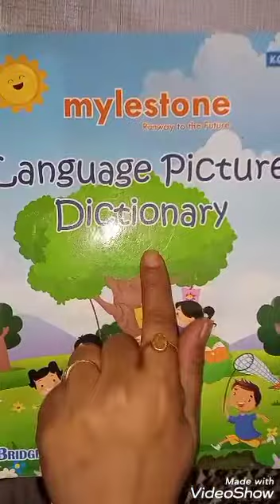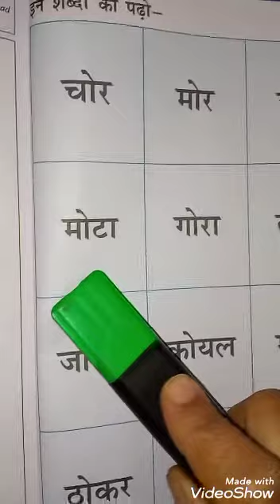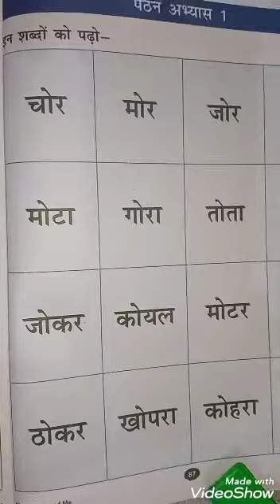ओ की मात्रा के शब्द पढ़ो और समझो